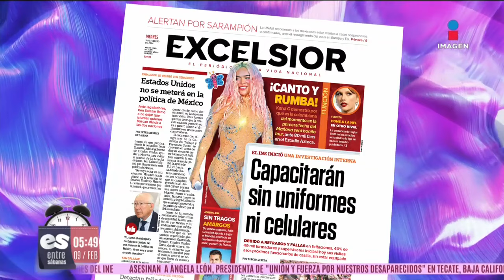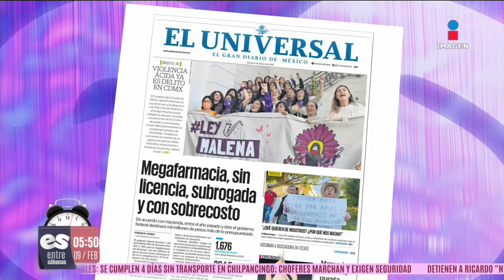Primera planas de los periódicos | 9 de febrero de 2024 | Noticias con Francisco Zea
Estas son las primera planas de los periódicos este viernes 9 de febrero de 2024: